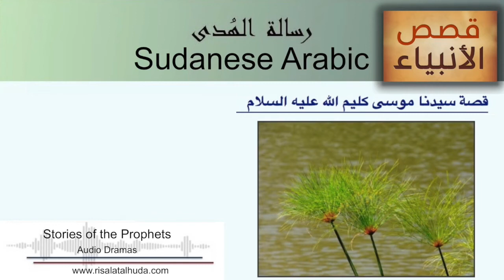قصة سيدنا موسى كليم الله عليه السلام - 14 بالعامية السودانية